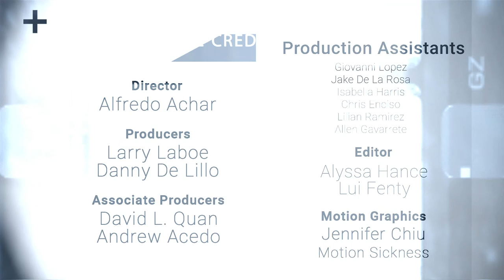NFMLA Stage 5 Filmmaker Interview | Max Curry